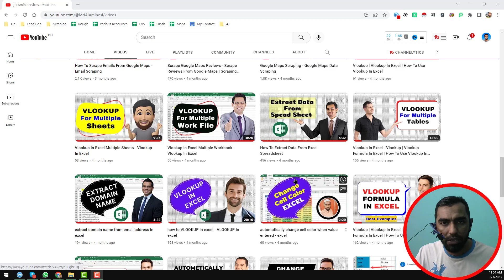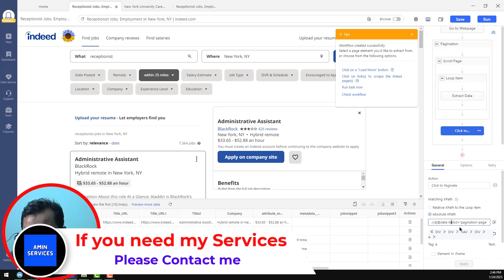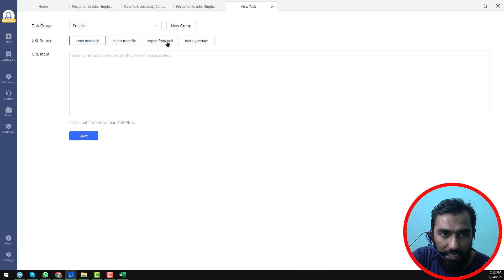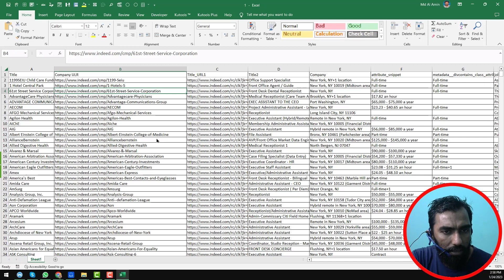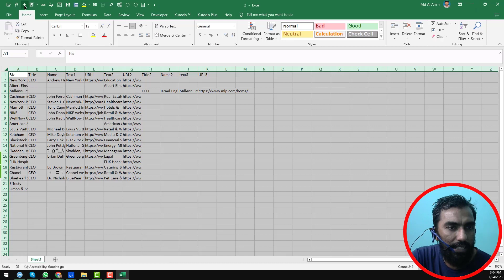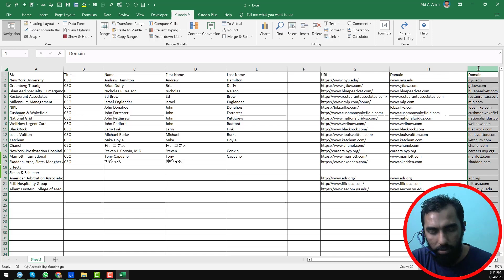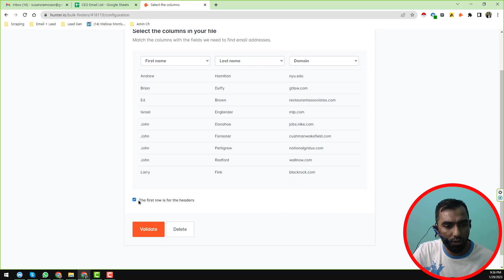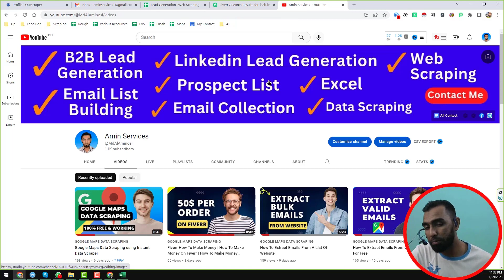Boost Your Business: Extract Ceo Emails With Website Data Scraping Into Excel!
Data Scraping From Websites into Excel For CEO Email List. Indeed Scraping - Webscraping Indeed | Indeed Jobs Web Scraping | Web Scrape Indeed.

In this video, we will be discussing the process of Indeed Scraping using the Octoparse web scraping software. We will be focusing on extracting CEO email lists from Indeed jobs.

Indeed is one of the most popular job search websites on the internet. It is a great platform for job seekers and employers alike, but it can also be a valuable source of data for businesses and researchers.

Web scraping is the process of automatically extracting data from websites. It is a powerful tool that can be used to gather data from a wide variety of sources. Octoparse is a web scraping software that is designed to make the process of web scraping easy and efficient.

This information can be used for a variety of purposes, such as building a targeted email list or researching potential business partners.

In this video, we will show you how to use Octoparse to extract CEO email lists from Indeed. We will be demonstrating the process step-by-step, so even if you have no prior experience with web scraping, you will be able to follow along.

First, we will show you how to set up Octoparse and configure it to scrape Indeed. This will include setting up a task, selecting the appropriate data fields, and configuring the scraping settings.

Finally, we will show you how to export the data that you have extracted and use it for further analysis or marketing purposes.

Overall, using Octoparse for Indeed scraping is an efficient and effective way to extract valuable data from Indeed. It is a useful tool for job seekers and employers, as well as businesses and researchers. By following the steps outlined in this video, you will be able to extract CEO email lists from Indeed and use them for your own purposes.